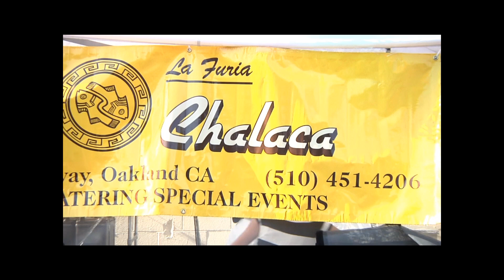Second Annual Festival of Latin Culture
The Hispanic Chamber of Commerce of Contra Costa County has put on its Festival of Latin Culture in downtown Walnut Creek the past two years. This year, the Chamber is growing the event into a day long street fair in vibrant downtown Walnut Creek. Taking place on August 25th, 2012 from 10AM to 7PM. The Festival provides a venue to showcase exhibitors, including arts and craft, local restaurants and other businesses. The Festival also provides a platform for community education and outreach for Chamber members targeting the Latino community and the community at large.